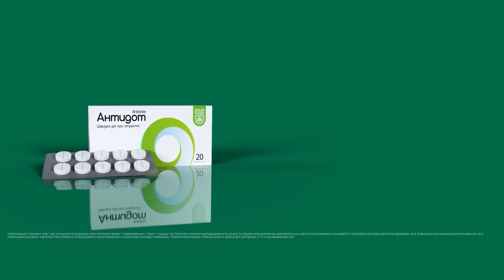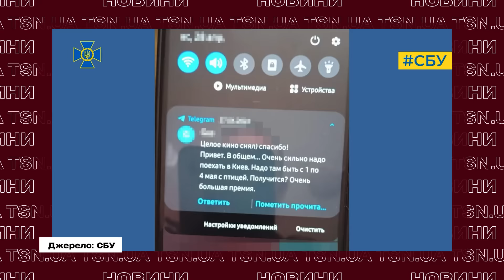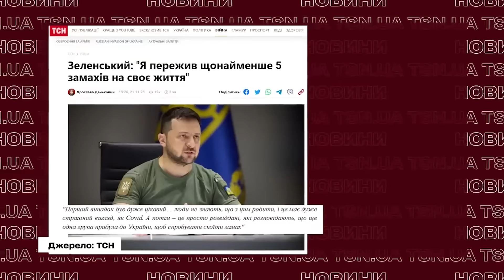❗️⚡️ Викрито групу, яка хотіла вбити Зеленського! Щурі - з близького оточення!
На президента України Володимира Зеленського та керівників силових структур України вже не раз готували замах! Але історія, яку ми розповімо вам зараз, найнахабніша, з усіх, що були. Готувалися до вбивства ретельно кілька місяців, а зливали інфу з найближчого оточення! Прибрати Зеленського, Малюка та Буданова мали на інавгурацію Путіна 7 травня.  Усі деталі масштабного викриття і хто ці люди з оточення Зеленського, які під виглядом надійного тилу розробили план зухвалого вбивства - дивіться в ексклюзиві TSN.ua.